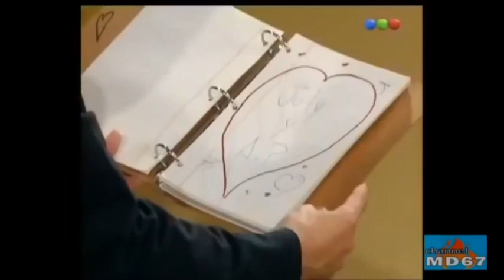LA NENA JUEGA CON ARTURO,,,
Recopilación de los momentos más graciosos en esa época donde todavía se podía hacer humor con tintes extrajudiciales. Hoy Francella estaría en prisión,,,,